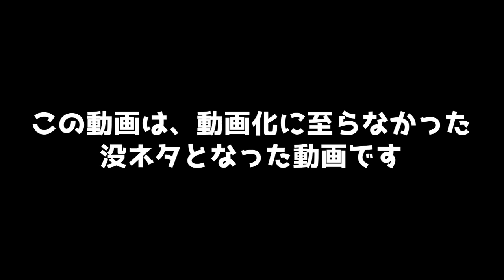【DQ4】エスターク神殿で少しだけおふざけしてみた【没ネタ】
※※※没ネタ動画シリーズです。※※※
ファミコン版ドラクエ４のエスターク神殿で壁抜けを使って検証をした時の動画となっていますが、没ネタですので動画に期待しないでくださいませ！

生暖かい目で見ていただけると嬉しいです。
これからも没ネタ動画シリーズをやっていきますので、興味があれば視聴していただけると嬉しい限りです(｀・ω・´)